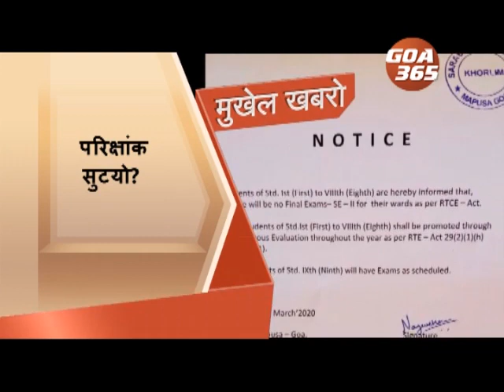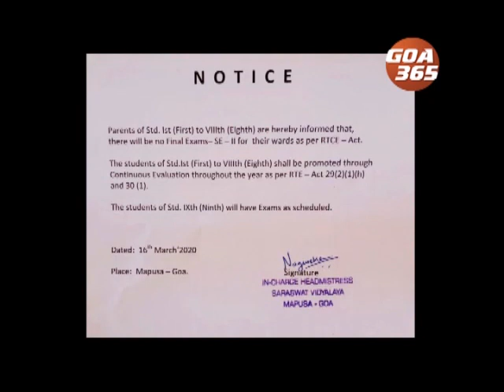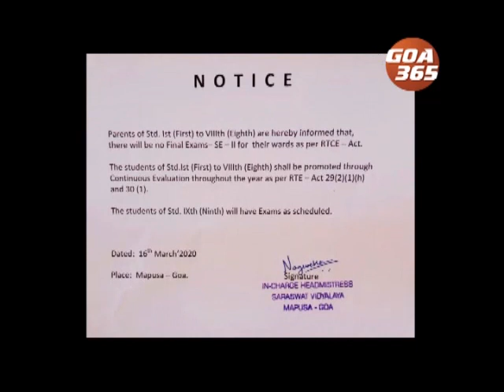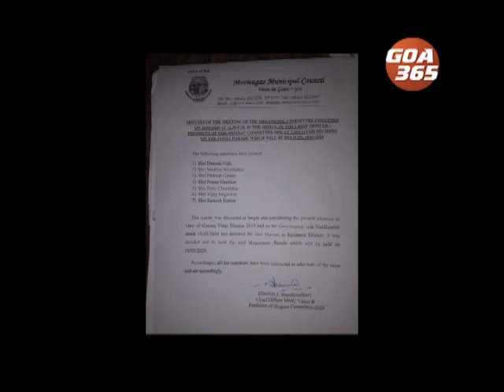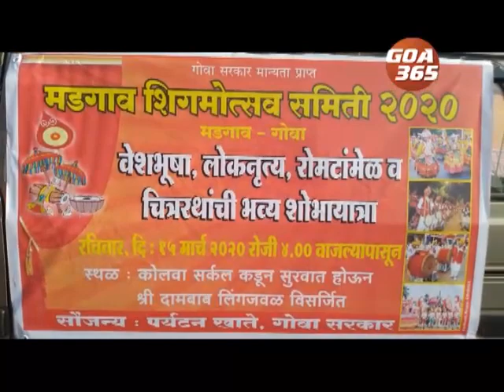GOA 365 16th March 2020 Konkani Khobro